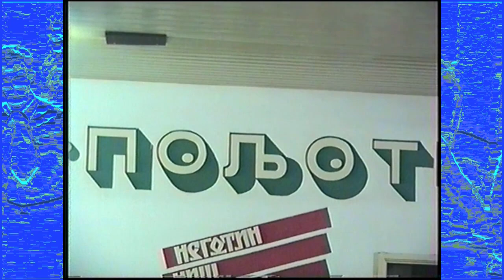To je bila svirka! - LIVE STEREO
@RadiobiserAt Orkestar "Dukati", uzivo, marta 1994. godine... Ispracaj u vojsku Gorana Nikolica iz Samarinovca.
Autor, kamera i montaza: Miroslav Rajcic, novinar